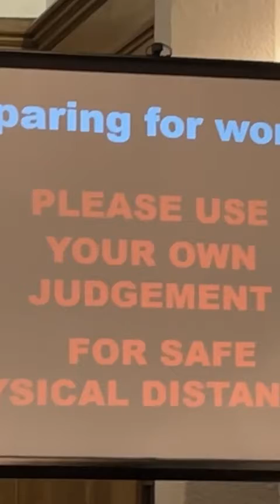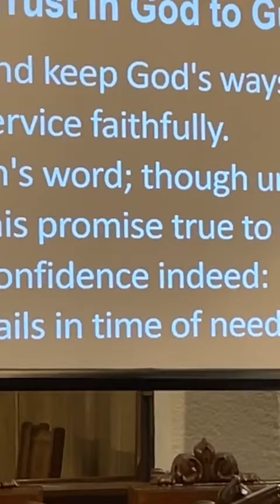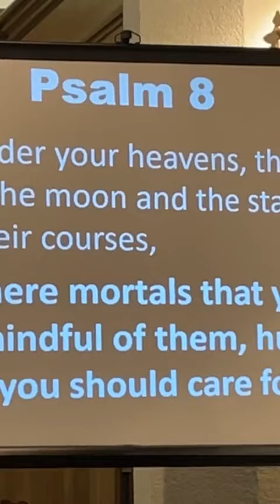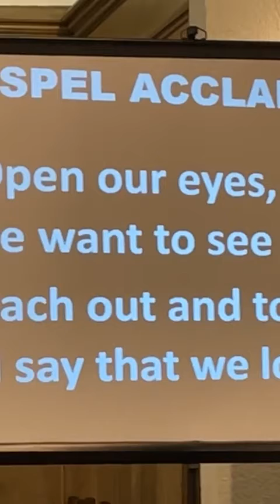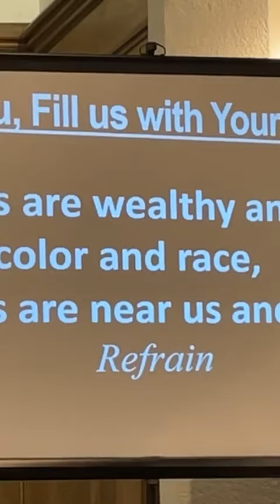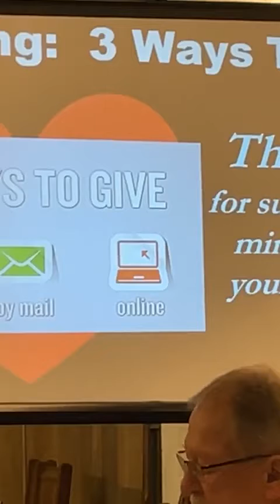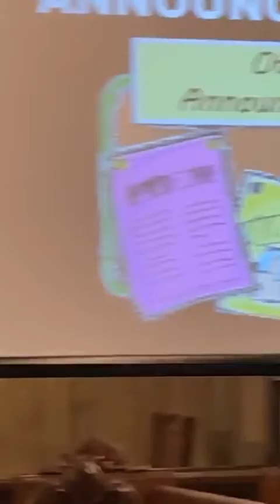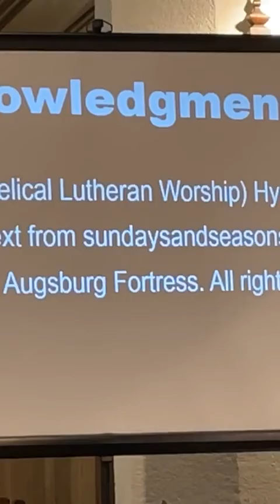Worship October 5 St. Stephen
Worship with us in person and online
Appologies that the position of the video turned out narrow, but it is somewhat visible and can certainly be listened to.
Blessings.